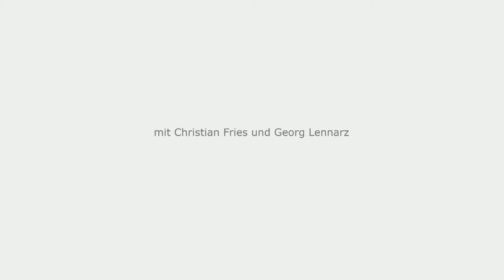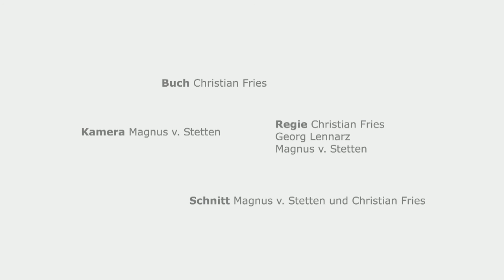Freitreppe (Kurzfilm)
Filmische Realisierung eines Traums.
Prüfung: Bist Du des Heils würdig?
Verschmähe, was Dir Lust bereiten könnte.
Basis: Text aus Christian Fries, Miary Diary (1992)
Ein Film von Christian Fries und Magnus v. Stetten
D: Christian Fries, Georg Lennarz
P: fettesland und neubau produktion 2015